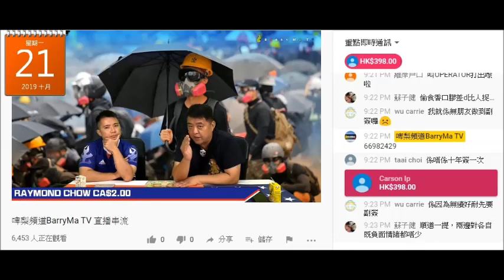20191021 啤梨晚報撚屌馬健賢由2017年開始推銷大馬雅益軒，鳩吹啲腦殘買咗先去睇樓，唔鍾意就退款唔好講嘢，之後無一個退。賣兩年都賣唔晒有幾撚好？吹到咁口響咁幾時退款俾永念庭班腦殘？